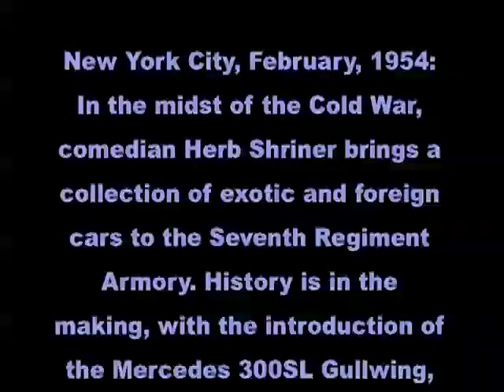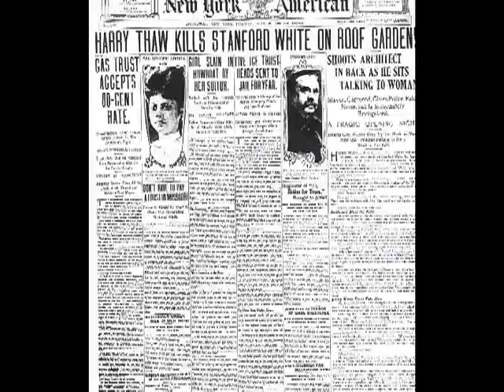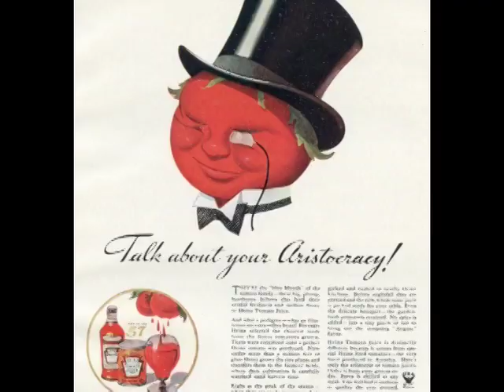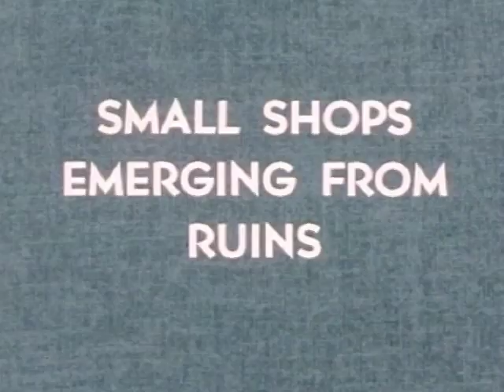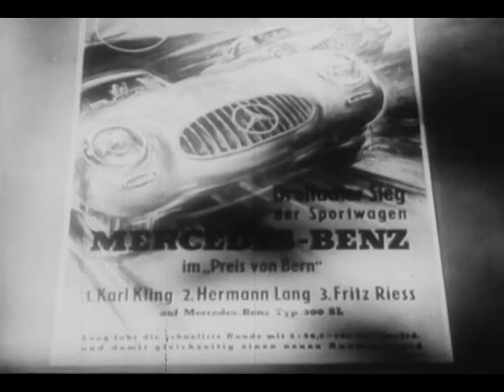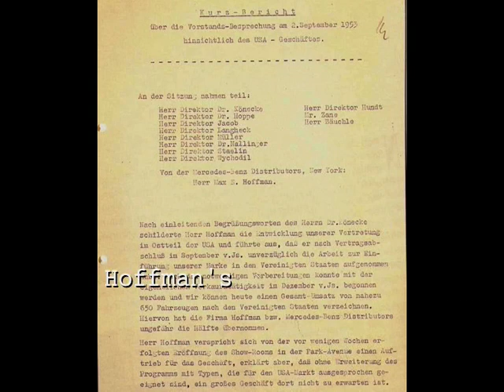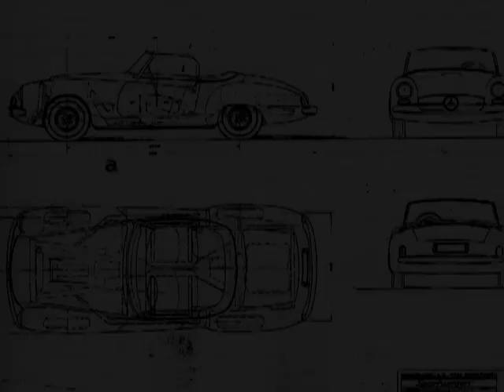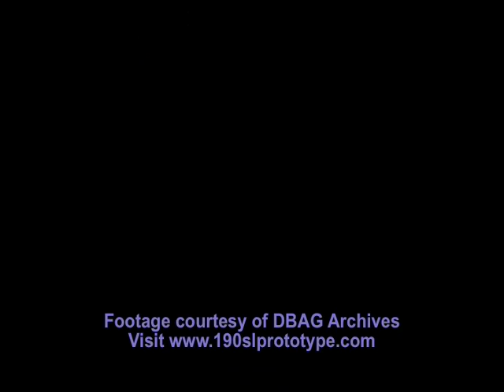Introduction of the 190SL 1954: A Trip through Time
A 10 minute video presentation about the history surrounding the 1954 Mercedes Benz 190SL Prototype and its introduction at Herb Shriner's Third International New York Motor Sports Show.  This video was shown on the occasion of the unveiling of the 190SL Prototype re creation on September 16th, 2010 at the national head office of Hagerty Insurance in Traverse City, Michigan during the International 190SL Group (USA) Convention. Footage courtesy of Daimler Benz Archives.